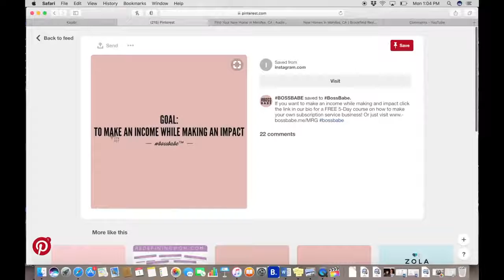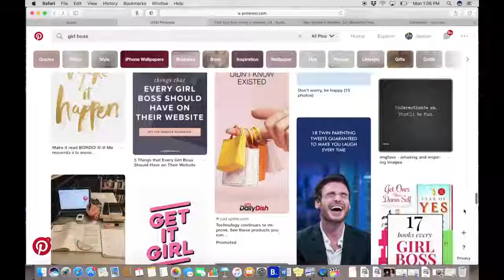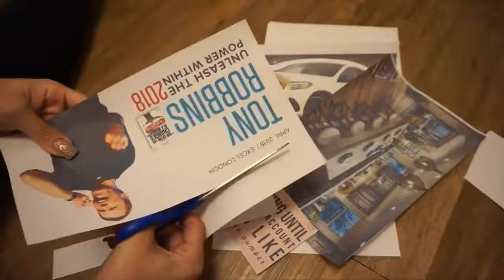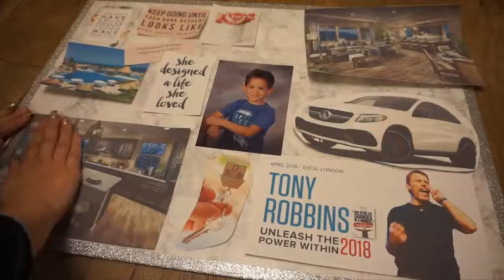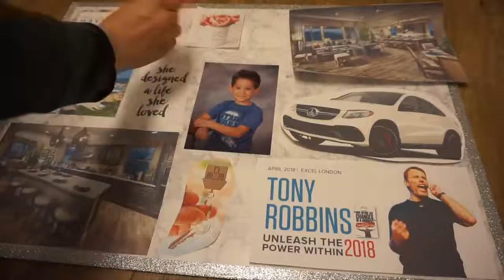2018 GIRL BOSS VISION BOARD Get Your Life Together in 2018!!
Jordan Cheyenne:
Hope you guys enjoyed this girl boss goal/vision board tutorial for 2018, I wish you all massive success & happiness this year... its your time to shine!!! Believe in yourself & your capabilities to achieve your dream life & go for it with all you've got :)

If your ready to start living life at your highest potential & make your dreams a reality, grab my Ebook here for 50% off I teach you everything I know & how I've gone from broke, depressed, unhappy and lonely to living my dream life. Hope you enjoy it!